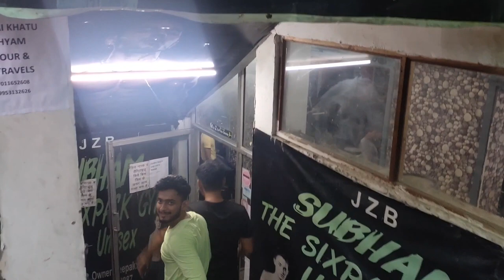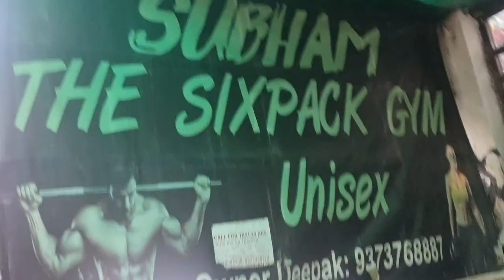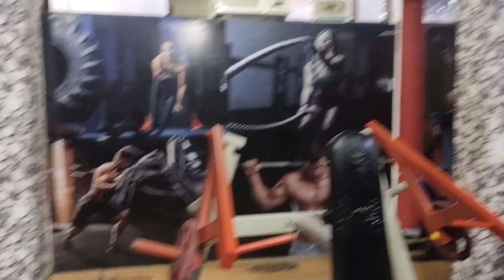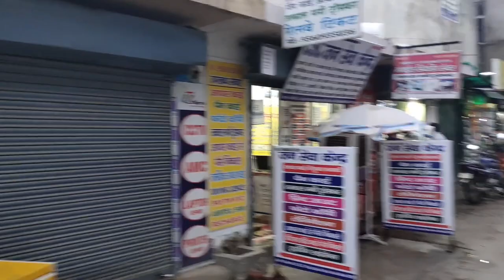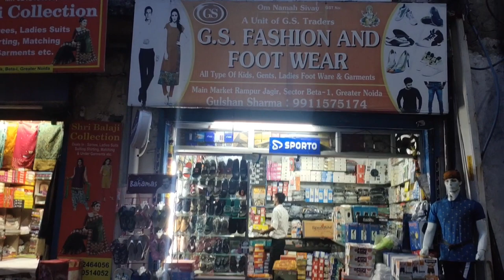Rampur Market ll Greater Noida ll Cheapest Market ll Vlogs Rachit 🤗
Vlogs Rachit
From- Moradabad U.P (India)

and if any query or improvement regarding VLOG
PLZZ Comment !!🤩🤩✌✌

Mere PG wala Vlog dekha aur bhai agyaa